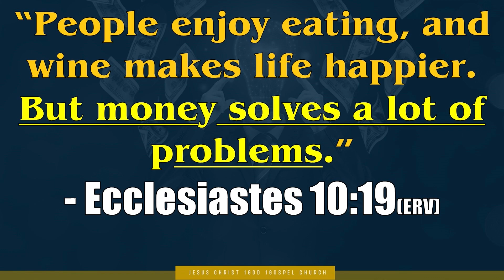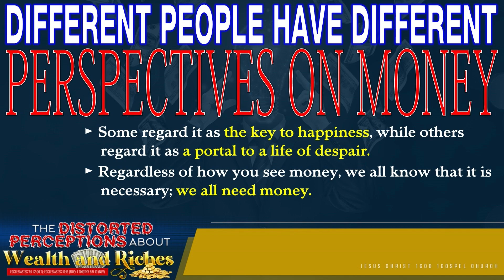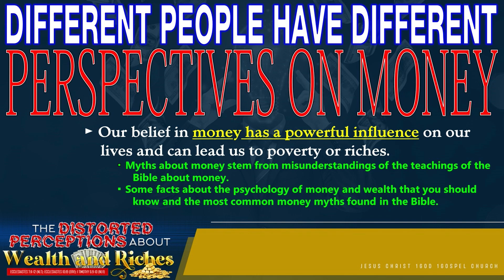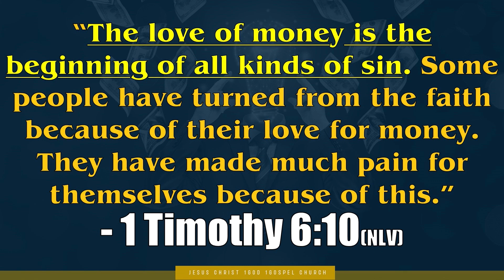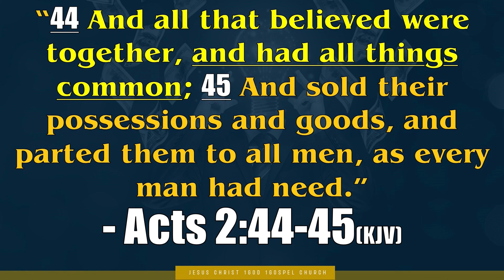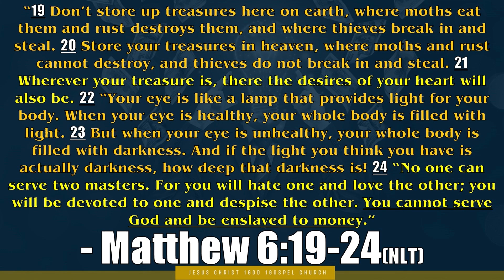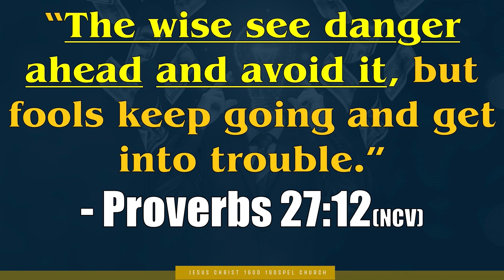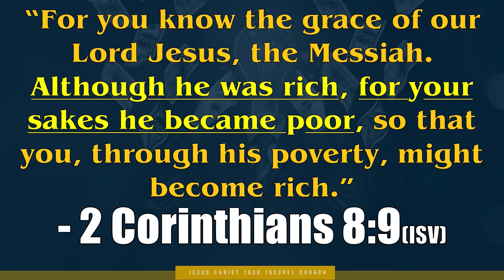The Distorted Perceptions about Wealth and Riches (March 19, 2023)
“THE DISTORTED PERCEPTIONS ABOUT WEALTH AND RICHES.”

March 19, 2023 | 10am

“11 Wisdom is even better when you have money. Both are a benefit as you go through life. 12 Wisdom and money can get you almost anything, but only wisdom can save your life.” - Ecclesiastes 7:11-12 (NLT)

“People enjoy eating, and wine makes life happier. But money solves a lot of problems.” - Ecclesiastes 10:19 (ERV)

“9 But men who want lots of money are tempted. They are trapped into doing all kinds of foolish things and things which hurt them. These things drag them into sin and will destroy them. 10 The love of money is the beginning of all kinds of sin. Some people have turned from the faith because of their love for money. They have made much pain for themselves because of this.” - 1 Timothy 6:9-10 (NLV, New Life Version)

Our belief in money has a powerful influence on our lives and can lead us to poverty or riches. Christians must have Correct, Healthy, and Balance Perspectives on how we view money, wealth, and riches. So, this Sunday we will explore this highly sensitive issue about money, wealth, and riches.